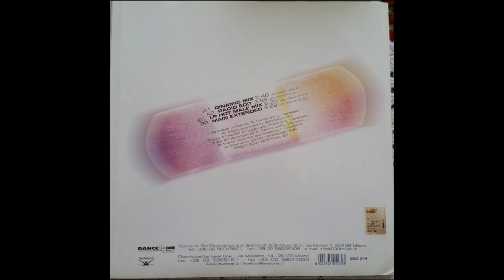Bender - I'm Falling In Love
Bender - I'm Falling In Love (Radio Edit) (2001)

Credits (Discogs):

Recorded By – L. Verzeletti
Written-By – A. Carino, L. Verzeletti

🤖 LYRICS 🤖

I'm falling in love, I'm falling in love with you

I'm here to call you, in the middle of the night
'Cause I'm lost without your love...
I think about you, when I'm walking down the street

Did you remember the first time?
The problems that you've made?
Don't you forget me now
I still loving you...

I hold you tight, when the rain is falling down
That's the sound into your life...
All my desires, now are running everywhere
We will be the same forever...

I'm falling in love with you...